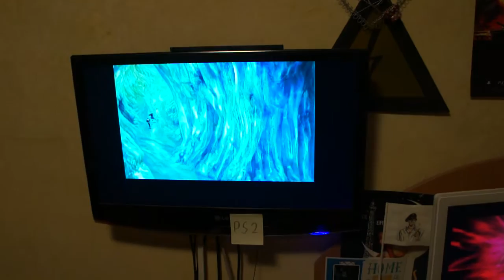Five Final Fantasy VIII's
I like FF8 so much I run it on five different devices simultaneously.